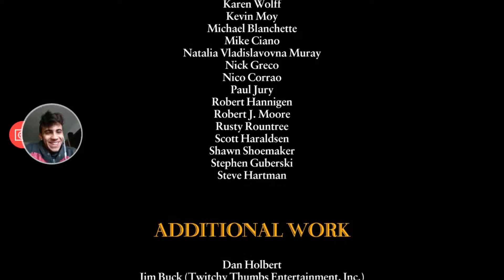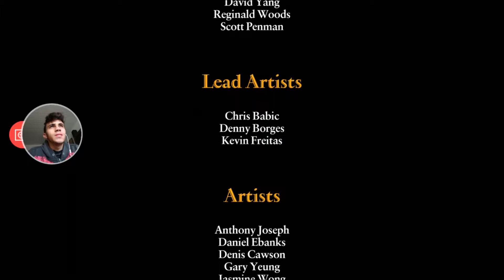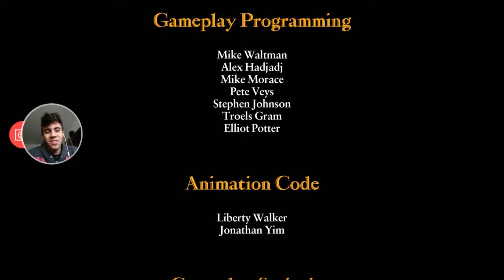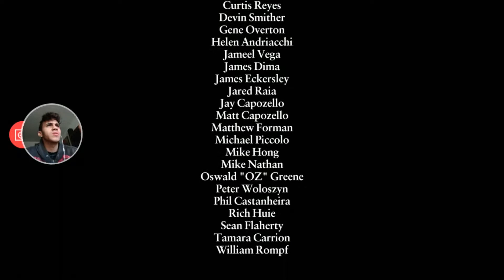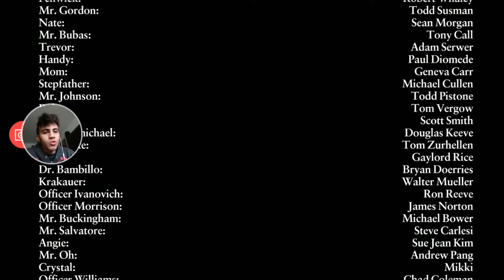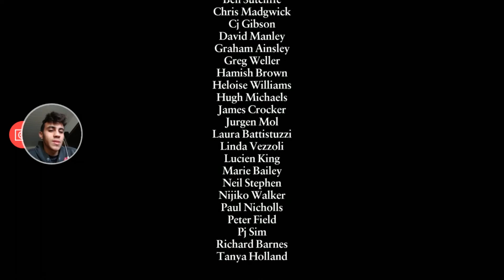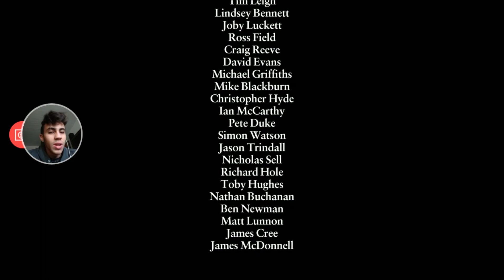A ESCOLA INTEIRA EM GUERRA! - Bully no Android